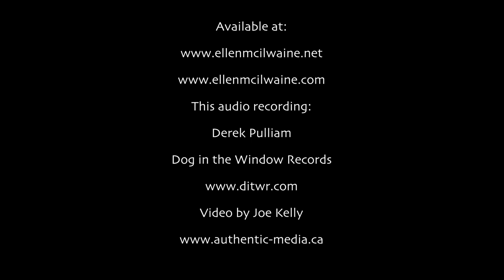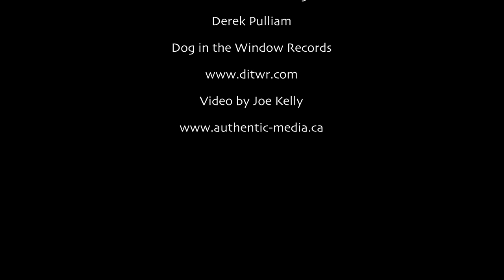Ellen McIlwaine In Studio August 2020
Two Songs live off the floor At Dog In The Window Records In Calgary Alberta. I Want Wacha Got and 70's medley.